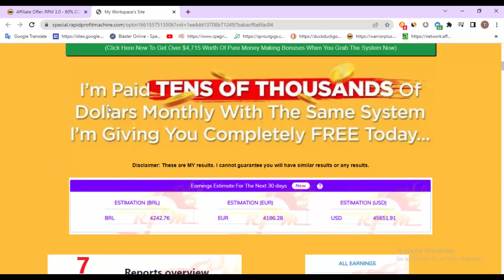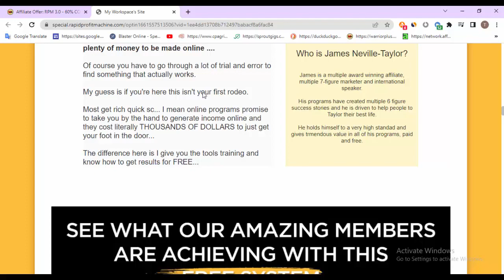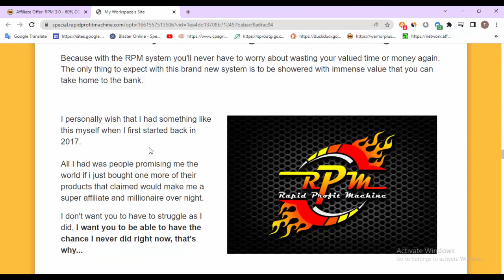RPM 3.0 REVIEW - 60% CONVERSION - MONTHLY CONTEST- HUGE EPCS (Rapid Profit Machine)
Finally, RPM 3.0 is ready! This RPM is a very different beast from the one you know and loved, with new income sources, pages that convert better, and many other features. Using one primary connection that tracks across all of the income streams we offer, you can profit from dozens of different revenue streams.